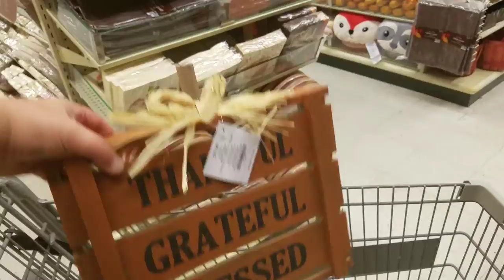Weekend Vlog - Sept. 15-16, 2018